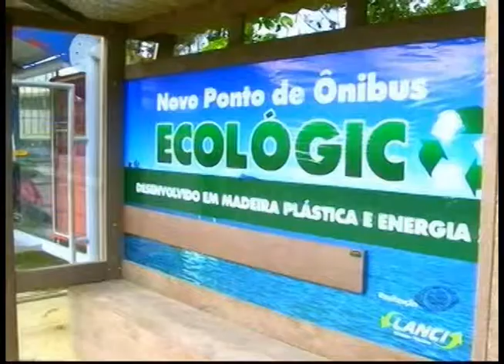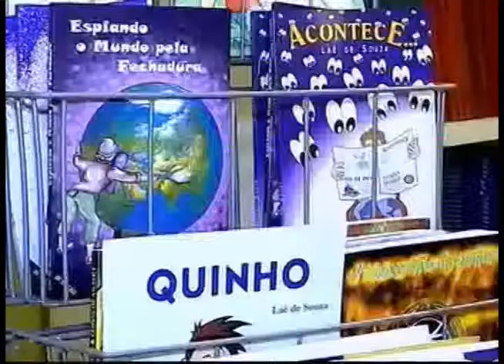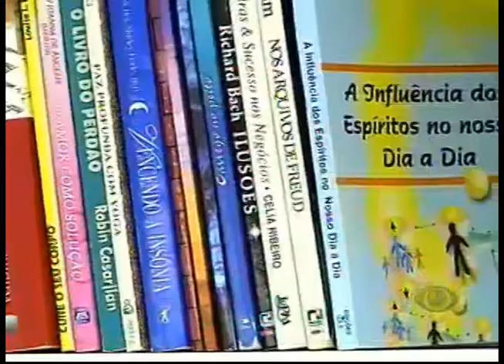NOTÍCIAS DA REDAÇÃO - Sexta-feira 22/08/2014